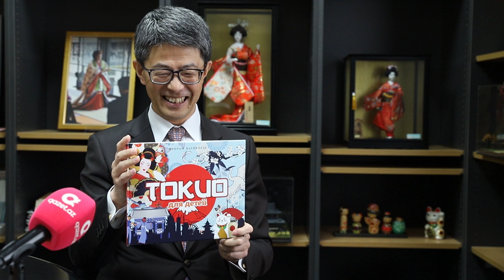"Səfirlə müsahibə" layihəsində Cüniçi Vada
Səfirlə müsahibə layihəsinin bu dəfəki qonağı, Yaponiyanın Azərbaycandakı Fövqaladə və Səlahiyyətli səfiri Cüniçi Vada qazet.az-a səfirliyin  fəaliyyətindən, Azərbaycan mədəniyyətinə marağından, bizim oxşar cəhətlərimizdən danışıb.